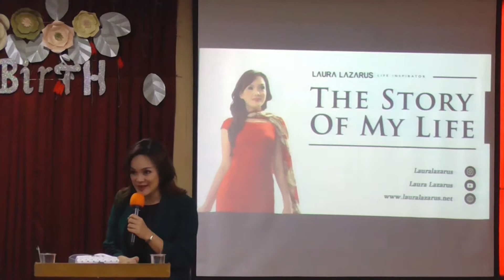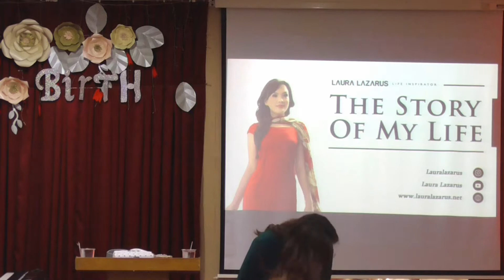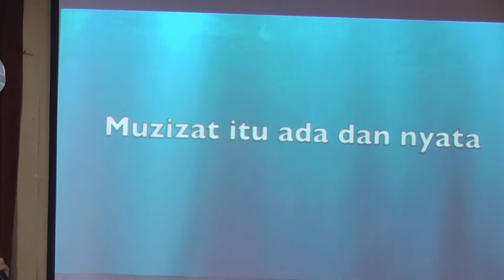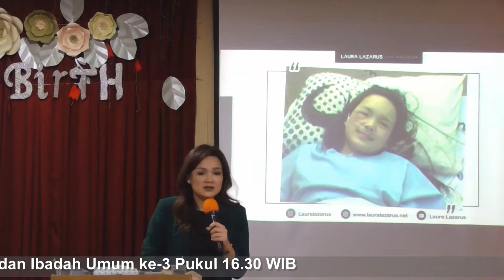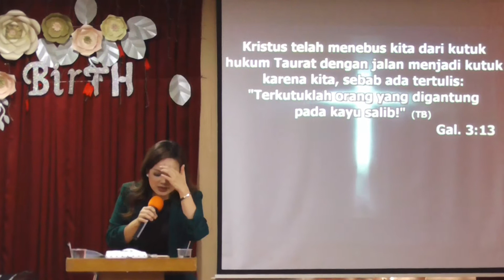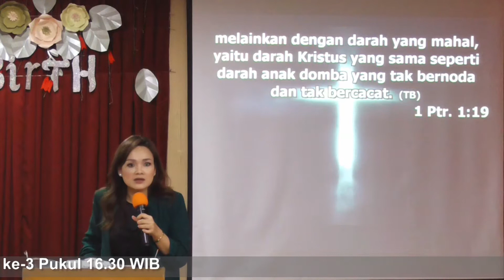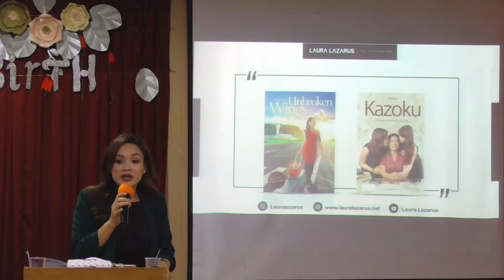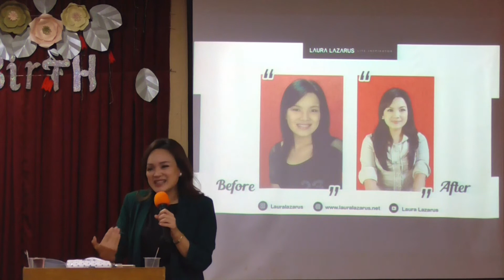Khotbah Ps. Laura Lazarus - Mematahkan Kutuk Melepaskan Berkat (IR-1)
Khotbah Ps. Laura Lazarus - Mematahkan Kutuk Melepaskan Berkat
Hari Minggu, 03 Februari 2019

Kesaksian Laura Lazarus, Mantan Pramugari yang Lolos dari Maut

Minggu
1. Pukul 08.30 WIB - Kebaktian Umum ke-1
2. Pukul 10.30 WIB - Kebaktian Umum ke-2 dan Sekolah Minggu
3. Pukul 16.30 WIB - Kebaktian Umum ke-3

Jumat
1. Pukul 19.00 WIB - COOL di Gbi Pademangan
2. Pukul 19.00 WIB - COOL di Industri XI No. 16

Sabtu
1. Pukul 05.00 WIB - Doa Fajar
2. Pukul 17.00 WIB - Kebaktian TYO (Teens Youth Outbox)